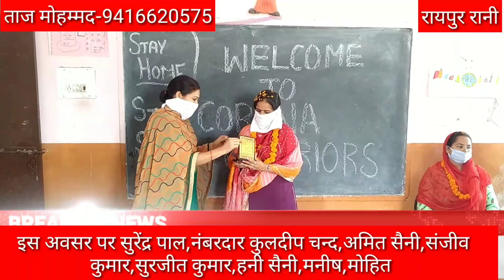रायपुर रानी क्षेत्र के गांव गढ़ी कोटाहा में कोरोना योद्धाओ को किया गया सम्मानित, देखे कौन रहा उपस्थित